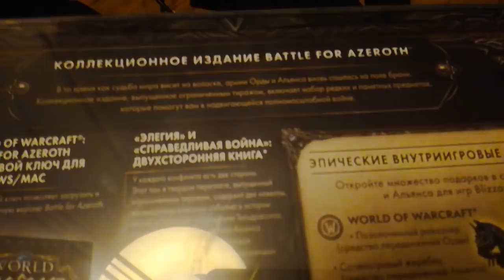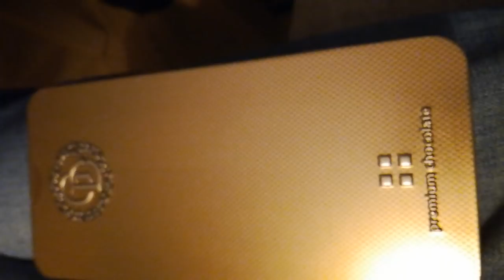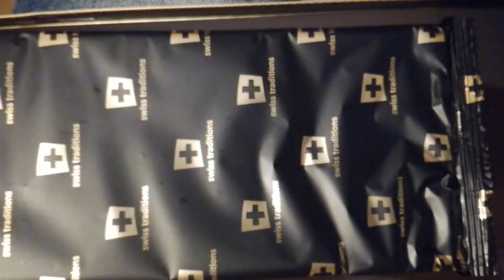Открываем презент от Tonissimo